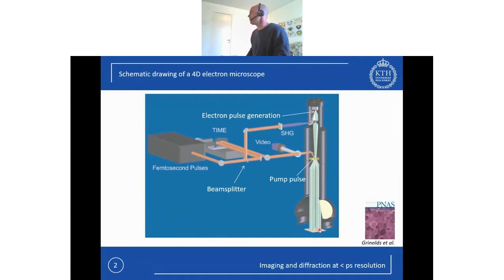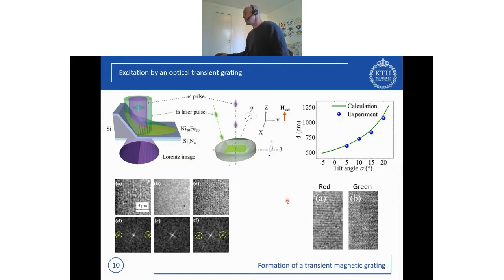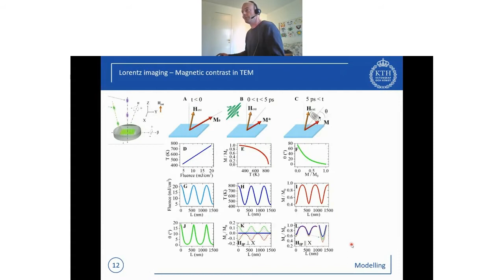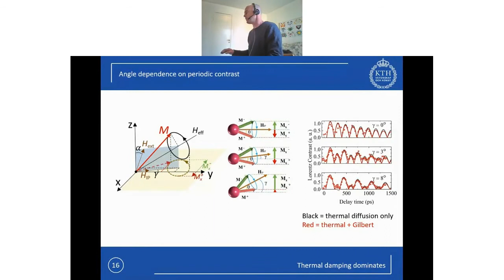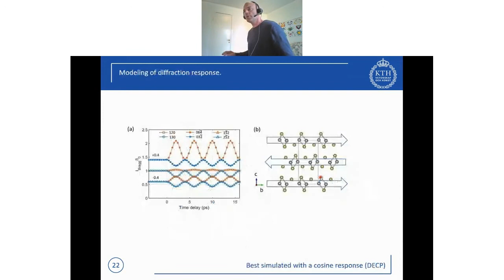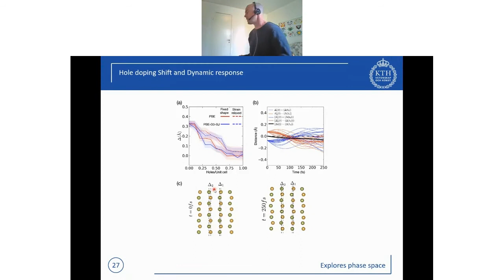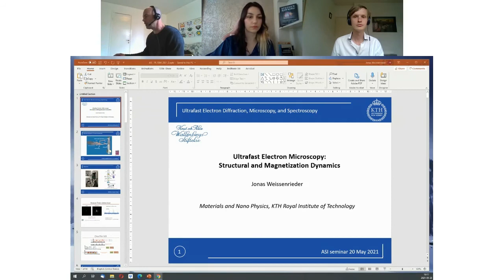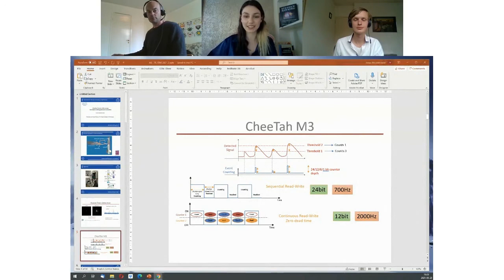Ultrafast Electron Microscopy with Direct Single Electron Detector | Prof. Dr. Jonas Weissenrieder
Ultrafast Electron Microscopy (UEM) facilitates microscopic imaging, diffraction, and spectroscopy at picosecond timescales.

In this online seminar, Prof. Dr. Jonas Weissenrieder will talk about the recently constructed UEM set-up at KTH as well as some exciting results achieved using the ASI CheeTah M3 Hybrid Pixel Detector for both diffraction and imaging.
The application of a novel combination of transient grating excitation with Lorentz UEM will be discussed and the professor will share recent, experimental, time-resolved results that provide detailed and real space information of the magnetic precession.

Highlights:
-Methods to control and detect magnetization dynamics achieving nanometer and picosecond resolution.
-Promising future applications; the study of spin waves and dynamic behaviour in ferrimagnetic and antiferromagnetic systems.
-Review of a recent study on photo driven structural dynamics in Td-WTe2.
-Description of the structural response of WTe2 following laser excitation, including excitation of an A1 shear phonon and a photo driven phase transition.
-The importance of including both short- and long-range optical field interactions in stacking order of 2-dimensional transition metal dichalcogenides.

The ASI CheeTah is a hybrid pixel detector for electron microscopy applications. Enabling the full power of MEDIPIX® technology, the CheeTah detector allows single electron sensitivity, high-speed and noiseless data acquisition. The EM – CheeTah is the detector of choice for low dose applications and for beam sensitive materials!